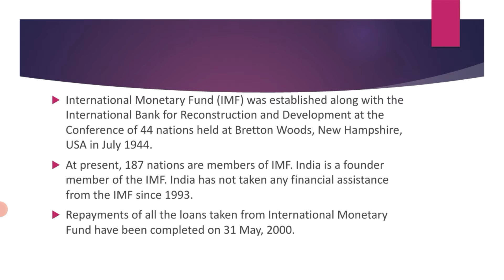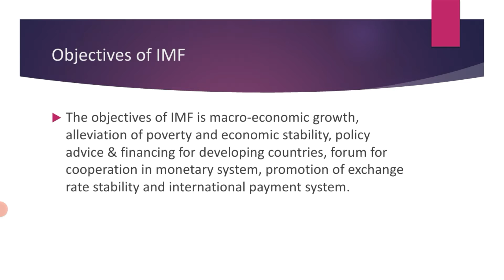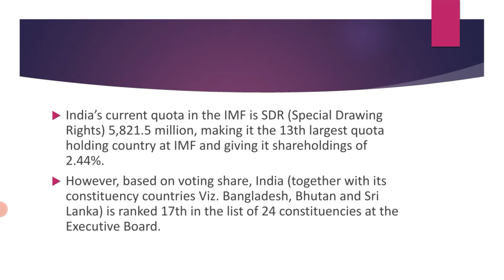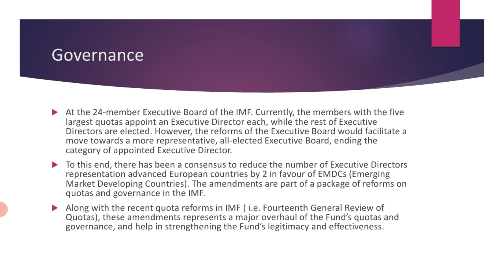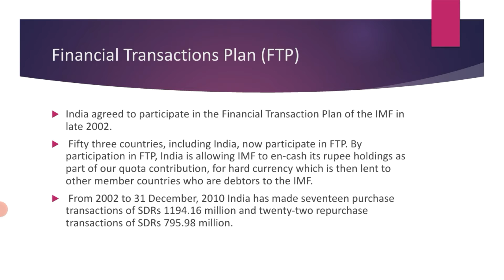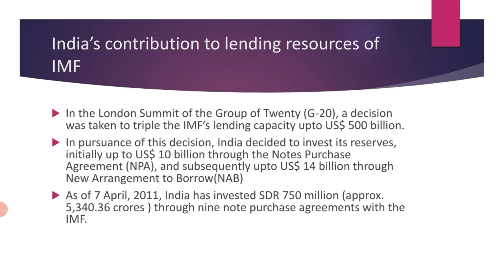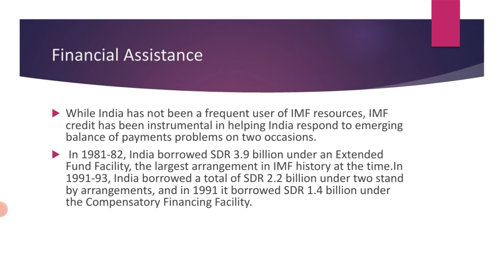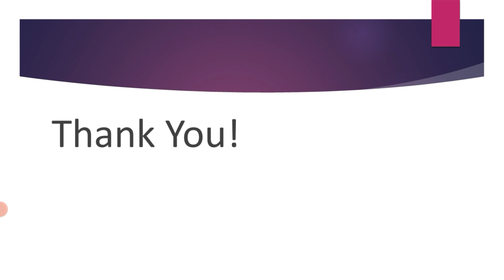India And IMF Relationship / It's Objectives, Quota Reforms And FTP / Analysis By Poornima Choudhary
The Bretton Woods Conference was convened in 1944 for the purpose of formulating postwar currency plans, as a result of which the International Monetary Fund (IMF) was established. India, though not yet independent, was among the countries whose representatives attended the meeting, and it was therefore counted as one of the founding members of the IMF. India's special concern at the time was about the "embarrassing plentitude" of sterling balances and their multilateral settlement and the inclusion, among the purposes of the IMF, of a clause to assist in the fuller utilization of resources of underdeveloped countries. This concern was not appreciated by the Americans and the British on the ground that the problem of wartime balances was too large for the IMF to tackle, and the development of underdeveloped countries was the responsibility of the World Bank. However, as the deliberations of the conference proceeded, it was conceded that the sterling balances would be freely convertible after the transition period, and also that the Articles of Association governing the IMF would include the development of productive resources of all members as a primary objective of economic policy.

India, which became a formal member of the IMF in December 1945, played a significant role in its formation. Each member's contribution to IMF resources, called its "quota," was made partly in gold and U.S. dollars and partly in its own currency, determining its voting rights and the amount it could borrow in the event of need. The quotas are decided generally on the basis of a member's national income, foreign exchange reserves, and its importance in world trade, though political considerations also weigh heavily. In 1945 India's quota was fixed at U.S.$400 million—sixth largest after those of the United States, the United Kingdom, the Soviet Union, China, and France, which entitled those countries to be five permanent members of the Executive Board of the IMF. As the Soviet Union declined to join the IMF, India moved up to the fifth permanent seat on the Executive Board. The board, the main decision-making body, consisted initially of twelve members. IMF membership expanded from thirty in 1947 to 194 by 2004. India's quota has grown from special drawing rights (SDR) of 400 million in 1947 to SDR4.158 billion in October 2004, though it declined relatively, thereby depriving it of a permanent seat on the board. India has, however, retained membership on the board through biannual elections.

Despite India's junior status as a member of the IMF, it exercised considerable influence in shaping IMF policies, being one of the largest developing countries. This was evident by the role it played in the emergence of the SDR, an artificial device for the creation of international liquidity, the shortage of which was felt since the first half of the 1960s. India also, as a prominent member of the Group of Twenty-Four (a subgroup of the leading developing country members of the IMF) worked assiduously for safeguarding the interests of developing countries in the management of the international monetary system.

Poornima Choudhary
poornimachoudhary